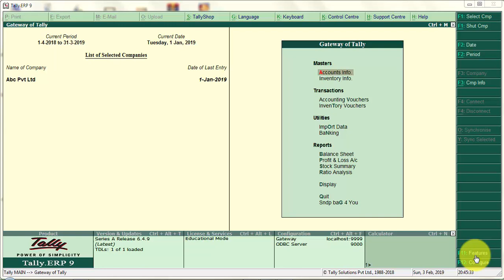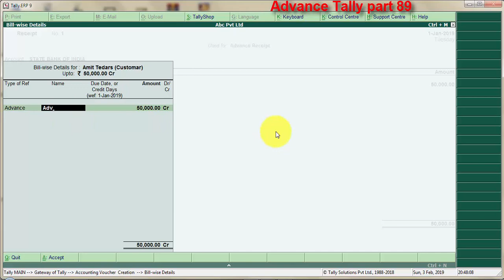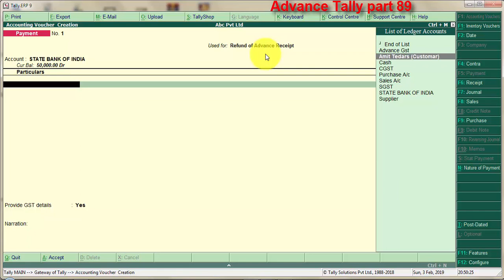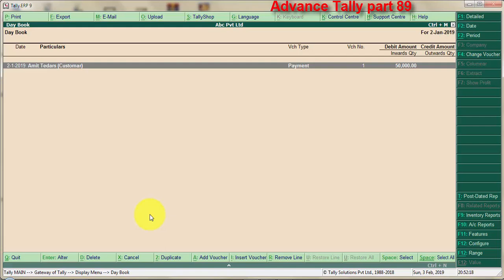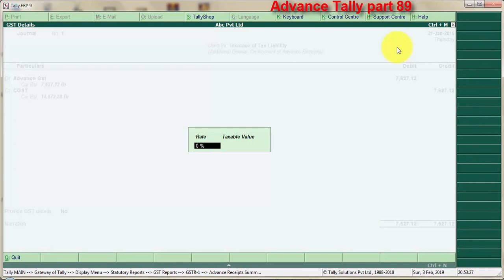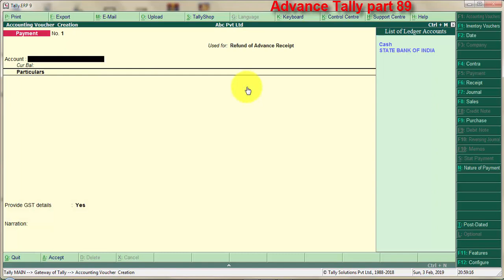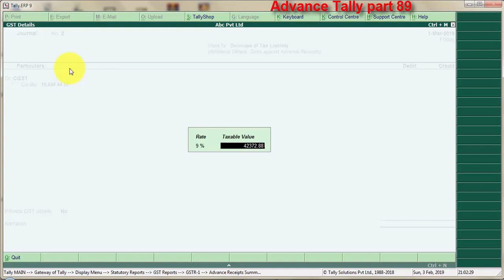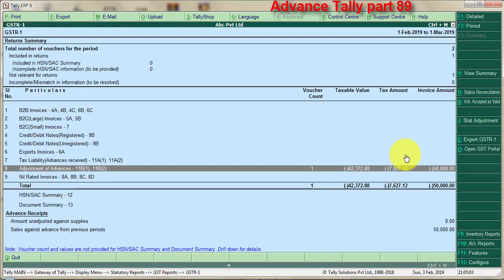Tally BANGLA TUTORIAL Advance Receipt Cancel with GSTR1| Exclude Vouchers Entry | Sndp bag 4 you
tally erp 9, tally software,gst tally erp9,gst entry in tally erp 9,Tally Solutions,tally, tally erp,tally 9, tally in hindi,
tally gst,gst, tally tutorial,tally tutorial, gst in tally, tally course,tally tutorial in hindi, tally erp 9 gst, tally
erp 9 full tutorial in hindi, tally erp 9 full tutorial in hindi all parts,tally accounting,tally gst in hindi, tally
in telugu,tally in tamil,tally erp9, tally software,what is tally, tally class, tally computer course, tally shorcut keys,
gst in tally erp 9 in hindi,how to create company in tally erp9, salary entry in tally erp9, how to learn tally in computer,
tally shorcut keys, tally computer course,tds entry in tally erp9,tally course,